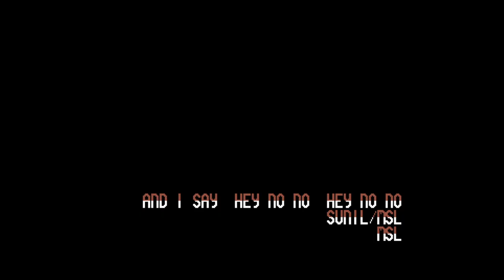Linus - And I Say Hey No No Hey No No | C64 Music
Released by :
MultiStyle Labs

Release Date :
5 November 2019

Released At :
What’s Up Cover and Remix Compo